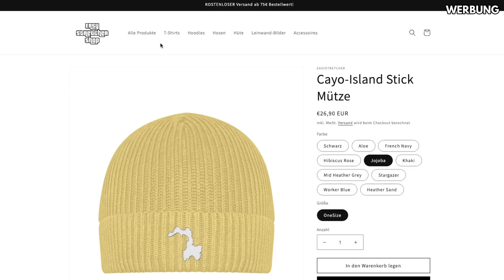Fahrzeughandel BONUS & RABATT und 5x GELD auf Taxi Business! | GTA Online NEUE Eventwoche in 2023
Aktuelle Eventwoche GTA 5 Online vom 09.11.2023 | Diese Woche mit Taxi Arbeit und Fahrzeughandel richtig schnell und einfach Geld verdienen als Anfänger!
➤➤➤ GÜNSTIGE GAMING PCs (MYPC) * (CODE: EasyStretcher)
NICHTS MEHR VERPASSEN:
MEINE LETZTEN 3 VIDEOS:
TIMESTAMPS:
00:00 Einleitung und Grüße
00:59 Belohnungen - 5-Fach, 3x & 2x GTA$ und RP
01:40 Neue Inhalte - Community Challenges, Luxury Autos und Simeon
02:31 Zeitrennen und HSW Zeitrennen
02:41 Rabatte - Immobilien
02:58 Rabatte - Fahrzeuge
03:25 Weitere Rabatte - HSW Umbauten
03:36 Podiumsfahrzeug - Ocelot Penetrator
03:44 LS Car-Meet-Preisfahrzeug und Testfahrzeuge - Dewbauchee Rapid GT
04:06 Abschluss

Voll vergessen, dass der Hungrige Hugo auch am Start War (oder Star Wars?!Oo) nicht satter Hugo+ ENDLICH NACHTCLUB GUIDE! Jetzt geht es Rund und gruß an den Dezember RPM bald PS5 GTA 5 Online auf 60 FPS, wenn monte endlich Gewinnspiel gönnt und nicht nur Warzone 2 oder Minecraft spielt wie so ein Unsympatisch oder Inscope oder Ron... Jetzt ist 2023 und Geld grinden ist angesagt und ich hab tatsächlich meinen eigenen Shop gelaunched, bald dann eben real life money Guide hehe. Nur Liebe an jeden der Supportet ehrlich! GTA6 ist noch nicht greifbar aber bis dahin, moneyguides, grind und geile Streams, twitch soll mal 95% cut gönnen - Jetzt auch mal beim EasyStretcherShop rein gönnen und viele nice eta related products kaufen, statt elevate oder peso oder olakala einfach hier gönnen und einen eta Noland Supporten. Ihr seid echt die Besten | Es gibt berühmte GTA YouTube wie TGG, iCrimax, HarmNone, Yankeeunit91, TheProfessional, hella-flush und viele mehr auch für den deutschen GTA 5 oder GTA 6 Markt